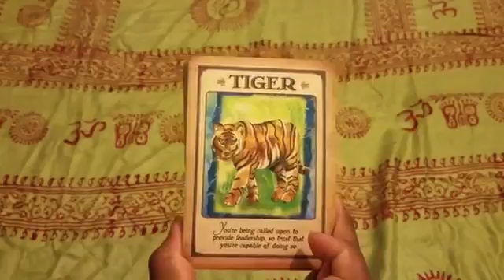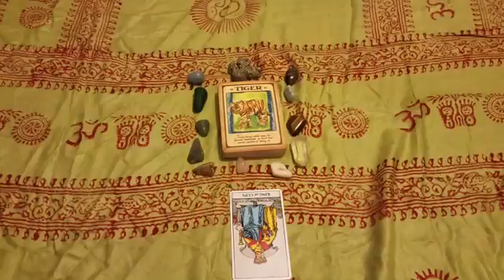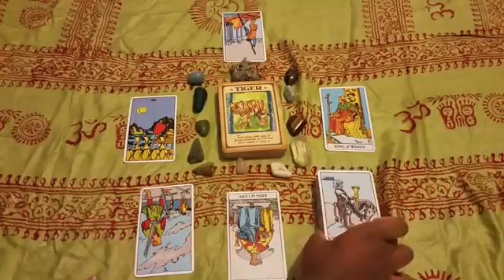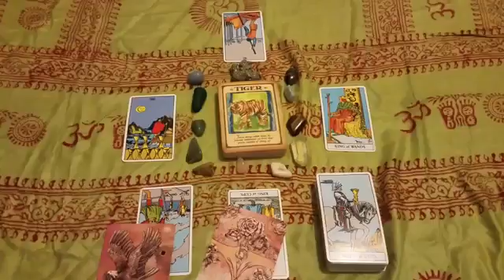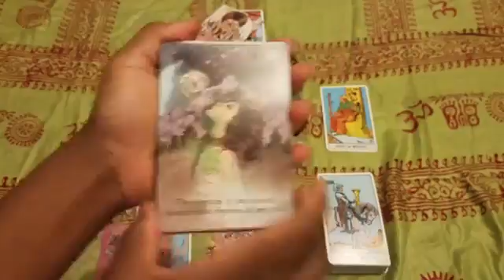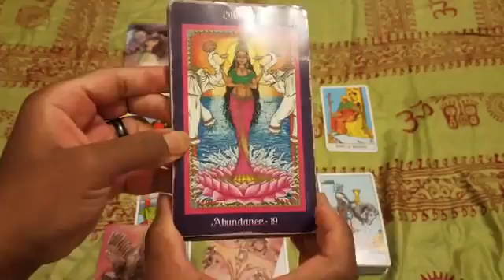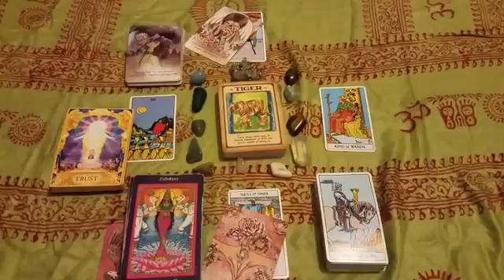Daily General Tarot Reading February 13 2017